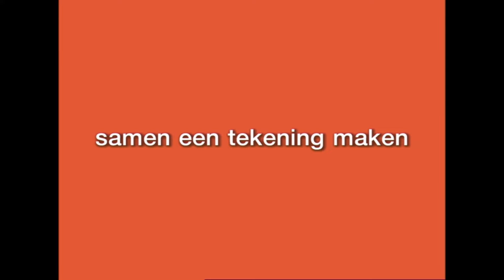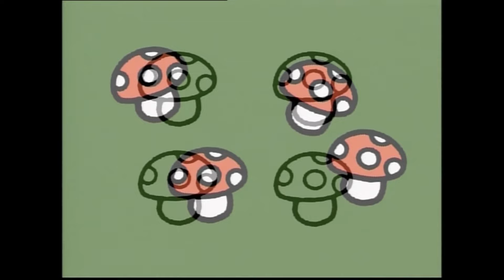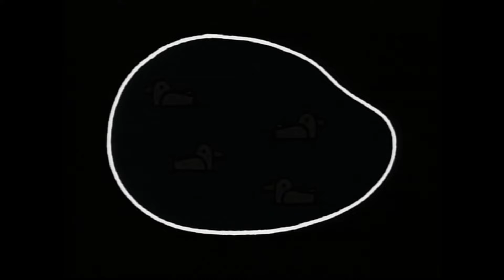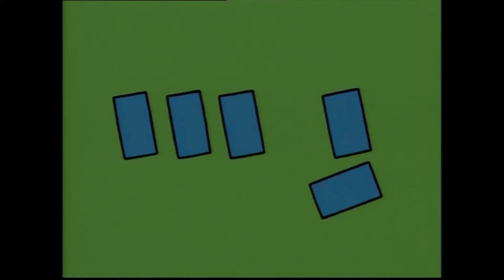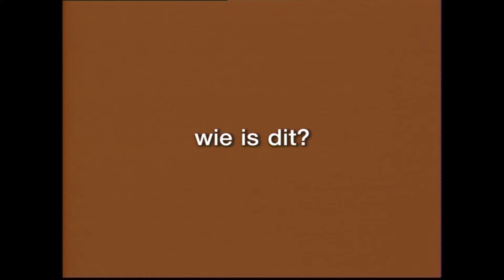van wie is dat huisje? | nijntje kleuren, cijfers en vormen | series voor kids